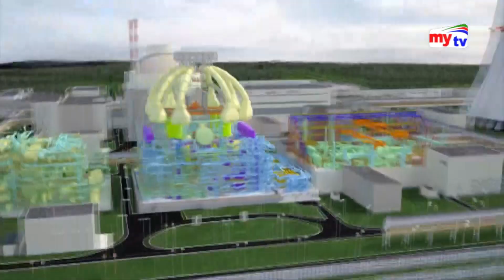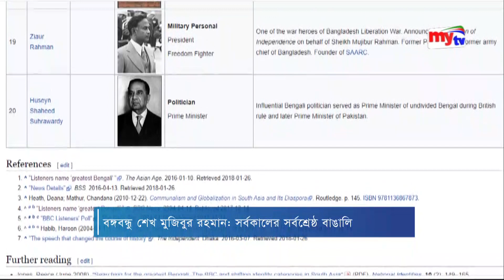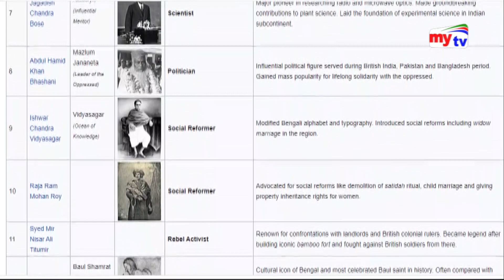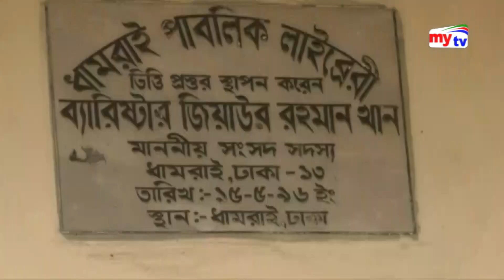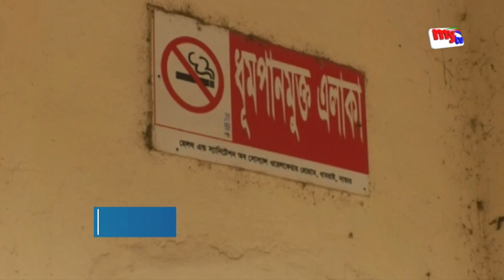Bangla News Update | 2.30 PM | 12 Jan, 2020 | Sheikh Hasina | Bangabandhu | Bishwa Ijtema 2020